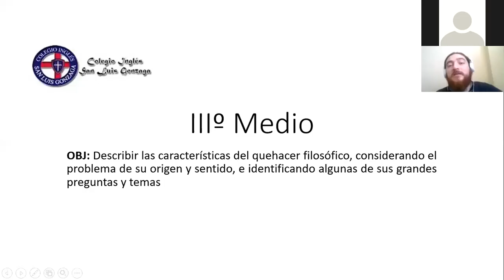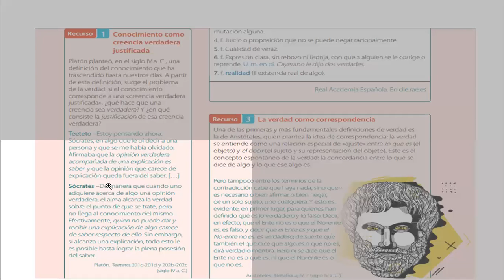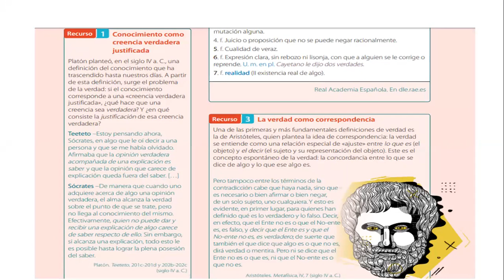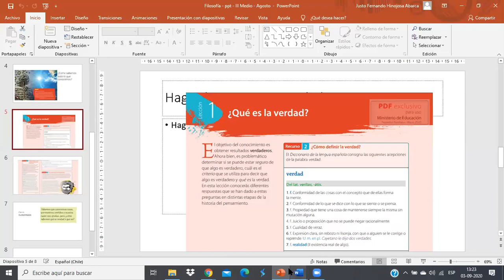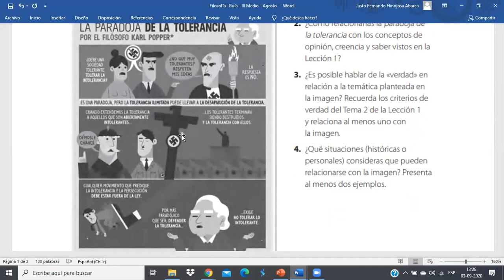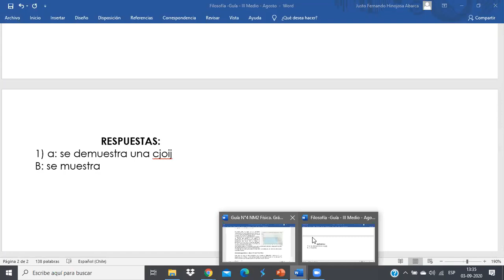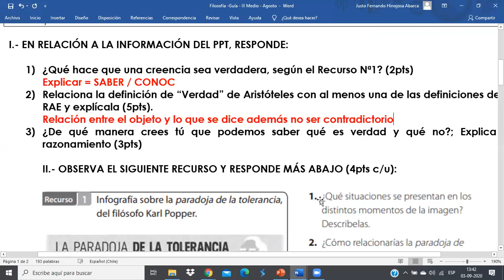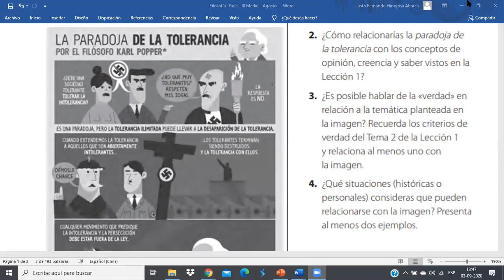Clase Filosofía, Tercero Medio B, 03 09 2020